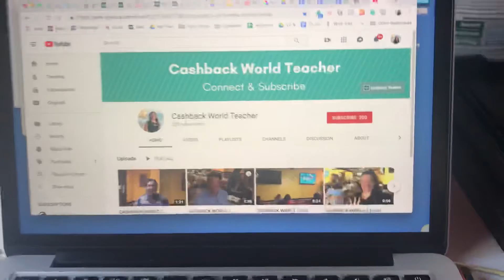CASHBACK WORLD || 200 Subscribers now on Cashback Teacher Channel - thank you!!!!